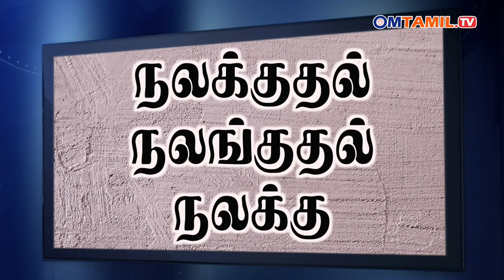நல்ல பாம்பு - தமிழ்த் துளி | ஓம்தமிழ்